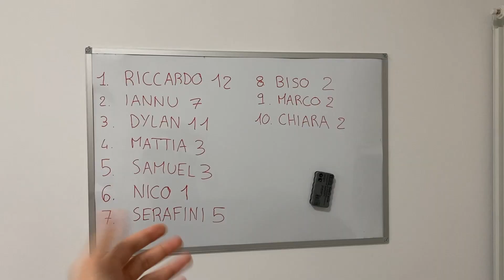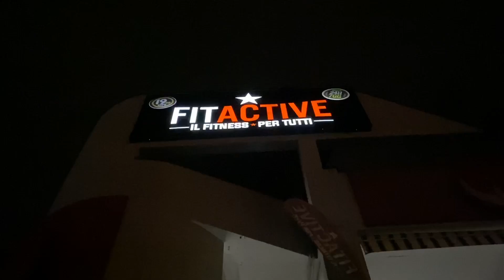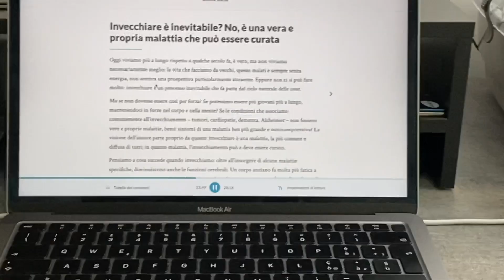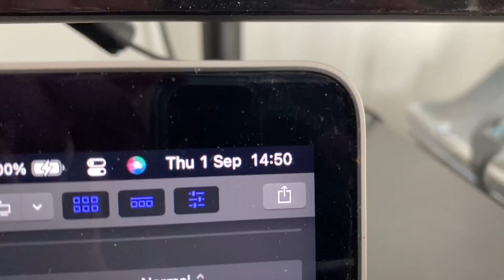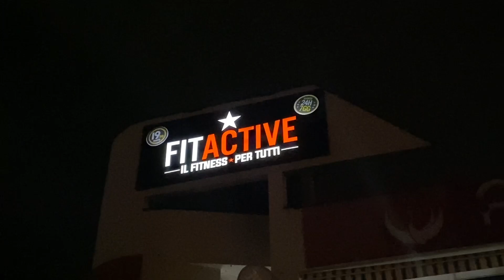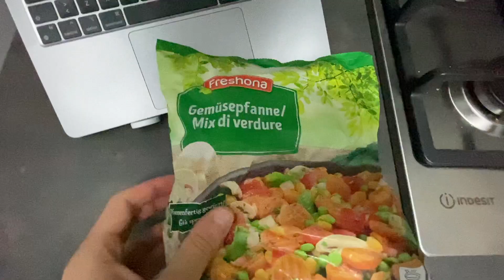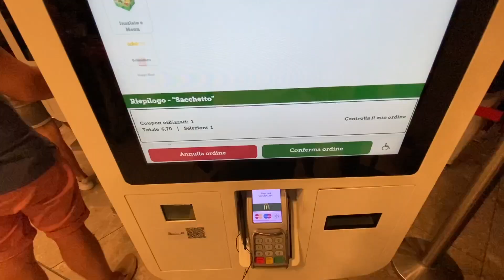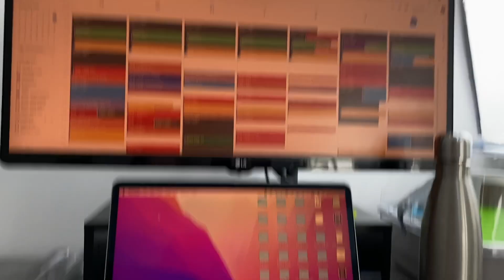Una settimana piena di Sushi e Zoom - Weekly Vlog #2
Una settimana nella mia vita, caratterizzata da mangiate al sushi e una serie infinita di zoom con il mio team

In questa serie di video racconterò tutto il mio percorso da 0 a 5k mensili

●▬▬▬▬ ATTREZZATURA ▬▬▬▬●
► MacBook Air M1
► Custodia MacBook
► Hub Usb x MacBook
► Supporto x MacBook